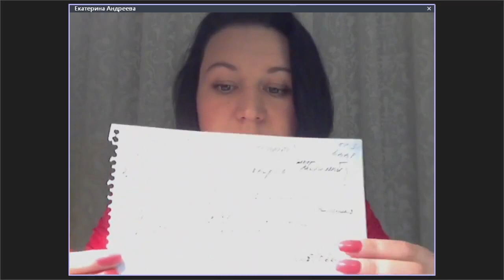Чем мы наполнены, то мы и видим | Стратегия Женского Расцвета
Что мешает достижению целей?  Что сделать для того, что бы желания начали исполняться? Как наше представление о мире влияет на нас? Узнайте в этом видео!
Об этом, и о многом другом, важном в развитии женщины на бесплатном мастер - классе Екатерины Андреевой

"НОВАЯ ЖИЗНЬ - НОВАЯ ТЫ!".

БОЛЬШАЯ ПРОСЬБА ДРУЗЬЯ!